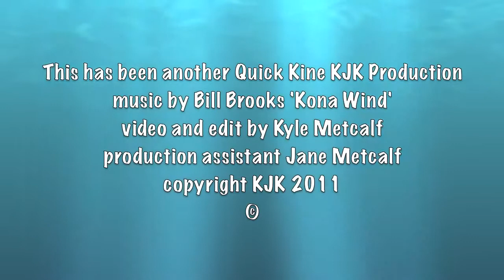Surf Film Festival The Surf Baseball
At the 4th Annual Surf Film Festival in Honolulu I witnessed a most unusual event. Greg Noll, Dick Brewer, and Bob McTavish all smiling on the same stage. But really in the post getaway I witnessed Corky Carroll and Jock Sutherland signing a baseball. I did not know that they played the game. Aloha